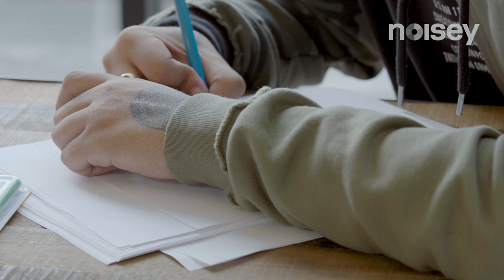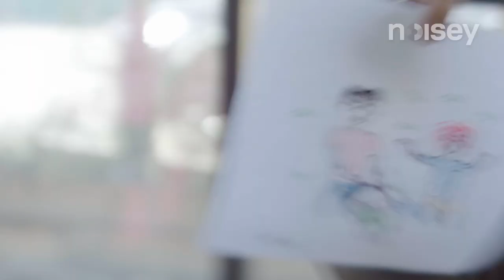Smokepurpp Draws X Rated Sh*t with Lil Pump | Noisey Self Portraits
Smokepurpp and Lil Pump sit down for the world's most ignorant self-portrait.